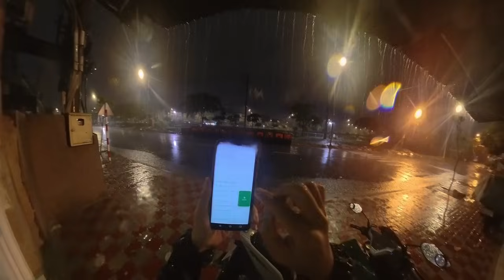Anh Hùng C.ứ.u Mỹ Nhân phiên bản lỗi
Phụ nữ khi say chắc được ưu ái hơn phải không mọi người.

► Công việc chính
* Cameraman: Quay phim [ Even - Cưới - Vlog - Tiktok - Phóng Sự ]